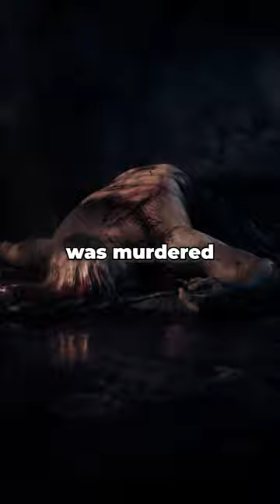WHO is Ranni in Elden Ring?